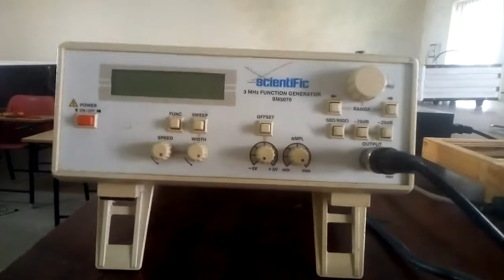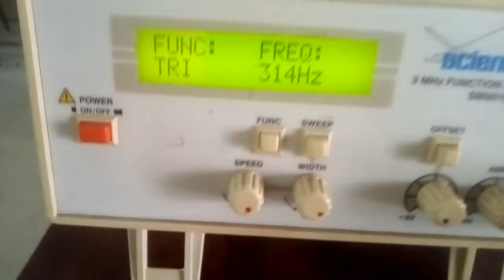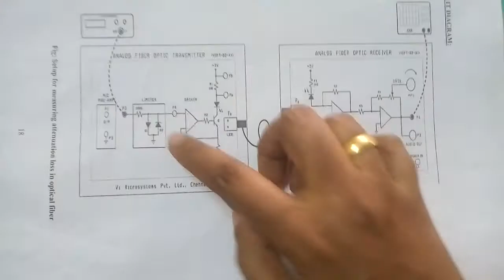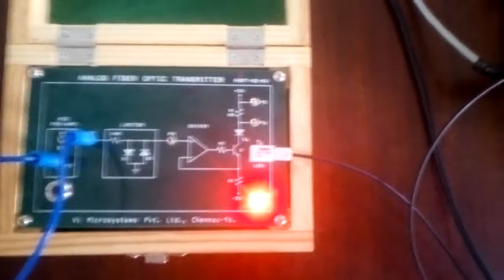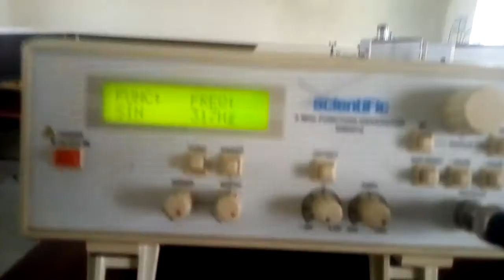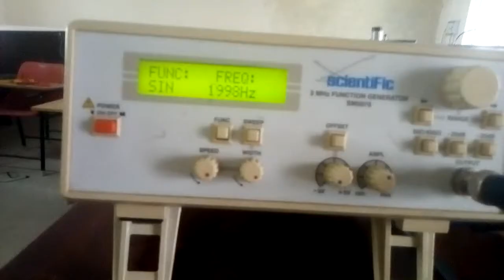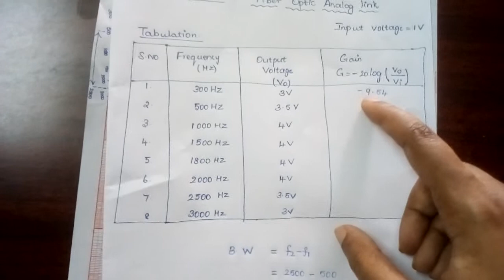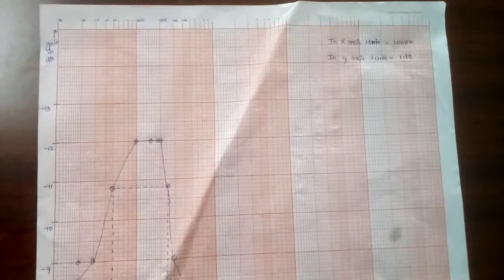Ex No 1 Fiber Optic Analog Link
To establish an optical transmission using analog link, study its characteristics, then find the relationship between the input signal and the received signal and calculate its bandwidth.